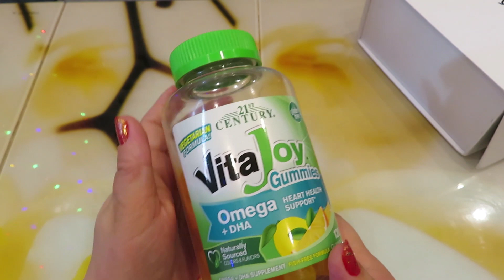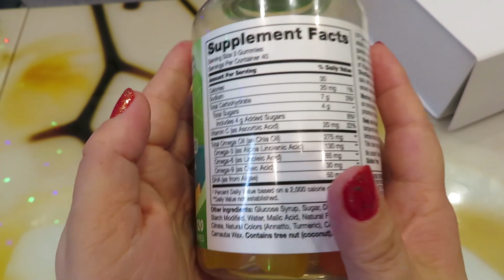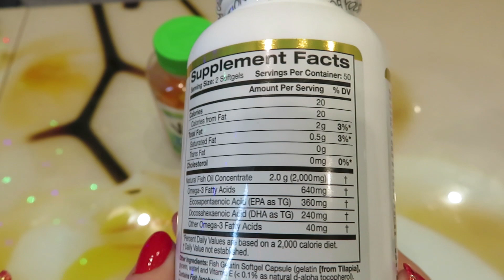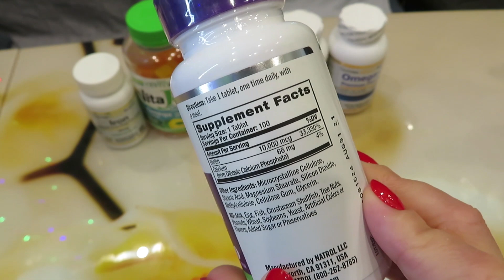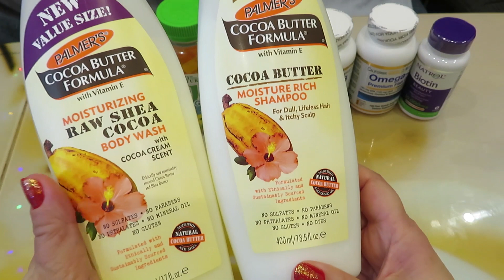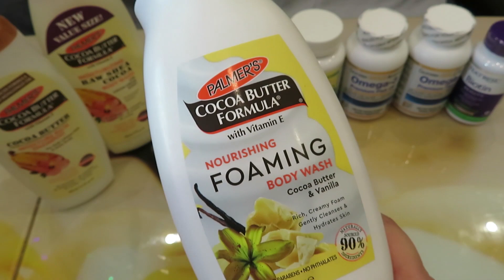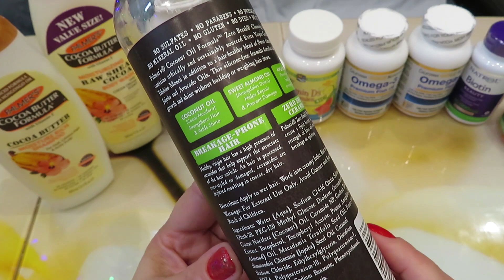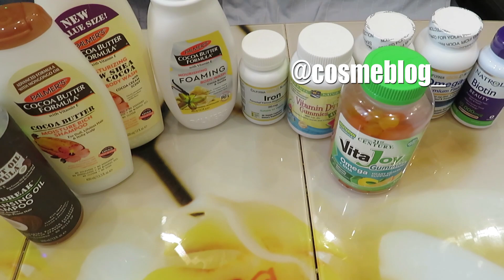🌿IHERB март PALMERS и бады💊 /Что принимаю я и дочка🤔🧐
Всем привет!
В этом видео мой очередной заказ с сайта IHERB
Повторные покупки и то, что беру первый раз***

Palmer's, Питательный гель для душа, масло какао и ваниль, 13,5 ж.унц. (400 мл)

Natrol, Биотин, максимальное действие, 10 000 мкг, 100 таблеток

California Gold Nutrition, Омега-3, рыбий жир премиального качества, 100 рыбно-желатиновых капсул

Nordic Naturals, Vitamin D3 Gummies Kids, 400 IU, 60 Gummies

California Gold Nutrition, Ferrochel, железо (биглицинат), 36 мг, 90 растительных капсул

Palmer's, Формула на основе кокосового масла, нулевой разрыв, очищающий масляный шампунь, для слабых, подтвержденных или ломких волос, 350 мл

Palmer's, Формула с какао-маслом, увлажняющее мыло для тела с экстрактом какао, с ароматом какао и сливок, 17 жидких унций (500 мл)